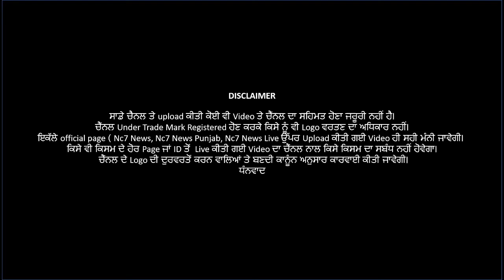ਮੰਤਰੀ ਕਾਂਗੜ ਨੇ ਵਿਦਿਆਰਥੀਆਂ ਨੂੰ ਸਮਾਰਟ ਫ਼ੋਨ ਦੇਣ ਦੀ ਕੀਤੀ ਸ਼ੁਰੂਆਤ | Nc7 News | Mansa- Jasvir Aulakh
ਮੰਤਰੀ ਕਾਂਗੜ ਨੇ ਵਿਦਿਆਰਥੀਆਂ ਨੂੰ ਸਮਾਰਟ ਫ਼ੋਨ ਦੇਣ ਦੀ ਕੀਤੀ ਸ਼ੁਰੂਆਤ | Nc7 News || ਪੰਜਾਬੀ ਖਬਰਾਂ | Mansa Bureau Chief Jasvir Aulakh